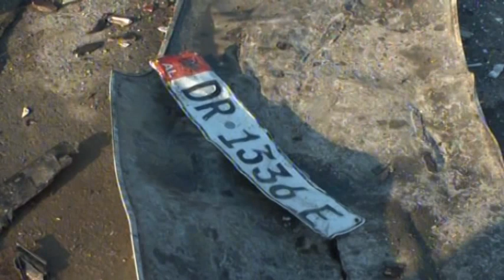Kosto e aksidenteve rrugore, prekin shifrën rekord të 150 milionë euro në vit